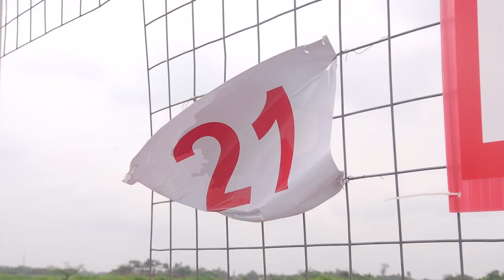MICHELLE's LAND ROVER PROJECT KAHN // By SimplyFitment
This time we manage to shoot PROJECT KAHN Land Rover Michelle , this car look incredibly stunning from our first look .

Song : MadBliss - Mondays
We do not own the copy right of the song  please support the original artist